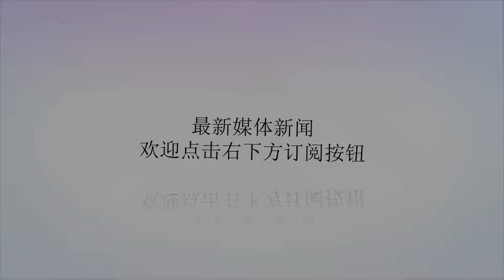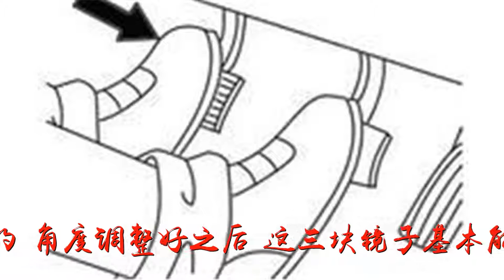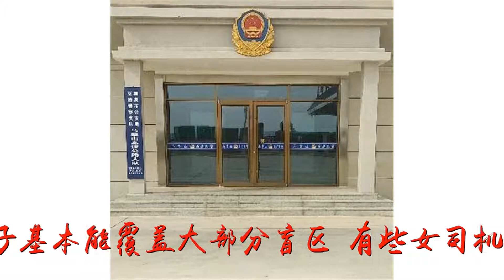新手司机上路，学会这6个开车技巧，让你快速成为老司机！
谢谢！新手司机上路，学会这6个开车技巧，让你快速成为老司机！